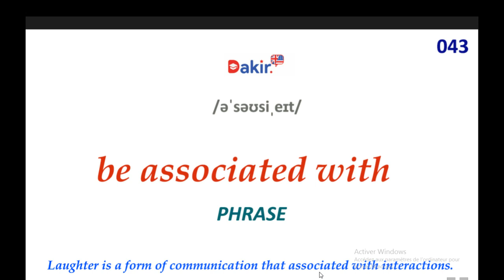Essential Vocabulary- Be associated with -043 اهم المصطلحات اللغة الانكلبزية -المصطلح رقم